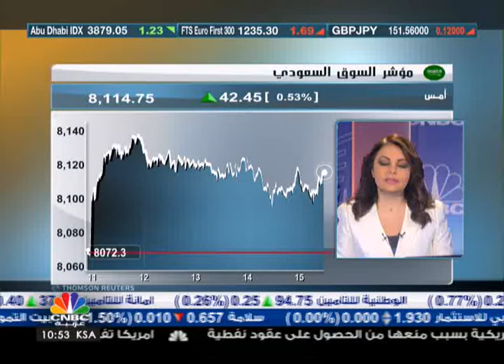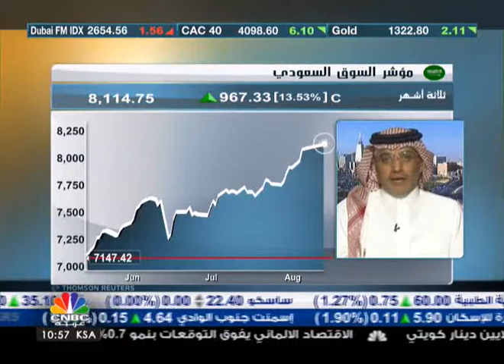السيولة التي تدخل السوق السعودي استثمارية وليس للمضاربة 1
قال الكاتب الاقتصادي طارق الماضي أن وصول السوق السعودي إلى مستوى 8100 نقطة لم يكن متوقعاً في شهر رمضان، إلا أن روح التفاؤل في الشركات والقطاعات التي شهدها السوق في الأسبوع الأخير قبل عطلة عيد الفطر دفعت السوق لمخالفة التوقعات، وخاصة أن هذا الارتفاع لم يكن بسبب المضاربات، فالسيولة التي دخلت السوق سيولة استثمارية وليس سيولة مضاربة.

وأشار إلى أن هذا الارتفاع لم تكن مفاجأة، فالسواق الخليجية ارتفعت بشكل مسبق، وأنه من العادل أن يصل السوق السعودي لمستوى 8100 الذي كان سائداً في العام 2008، وأكد أن التفاؤل لا يزال مسيطراً على التداول رغم التحفظ على ارتفاع السوق، خاصة أن نسبة كبيرة من المتداولين لازالوا في إجازاتهم ولم يعودوا لقاعة التداول بعد.